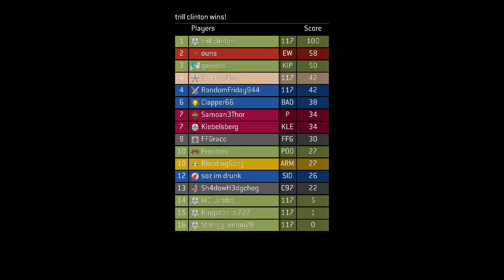my sniper rifle woke up and chose violence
i got asked to upload the gameplay where i hit my 26 kill multi so here it is 🤠 pew pew